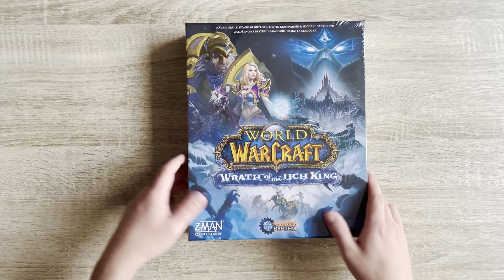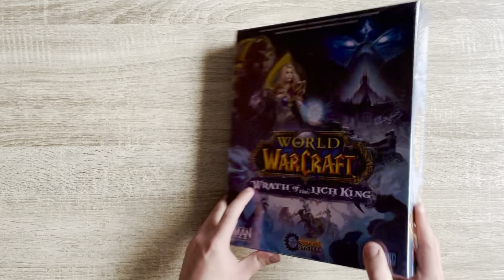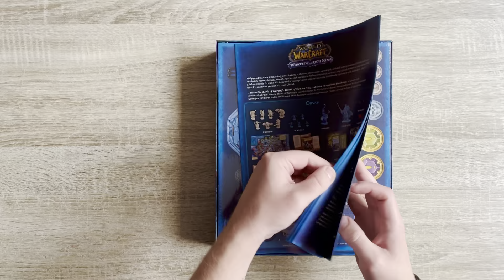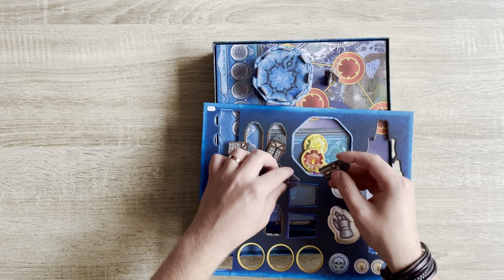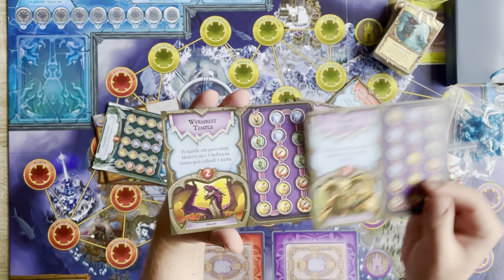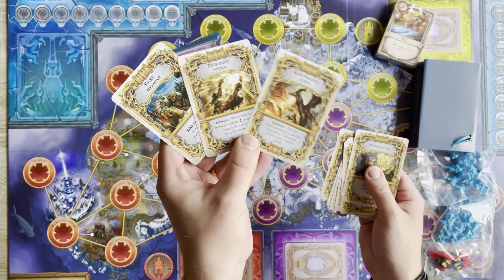World of Warcraft: Wrath of the Lich King [UNBOXING] Pandemic v Blizzardím kabátku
Pojďte se spolu se mnou podívat do krabice nového Pandemicu. Blizzard tentokrát propůjčil svou značku této kooperativní deskovce.

🎵Skladba Video Game Soldiers interpreta Twin Musicom podléhá licenci Creative Commons 4.0 (uvedení zdroje).